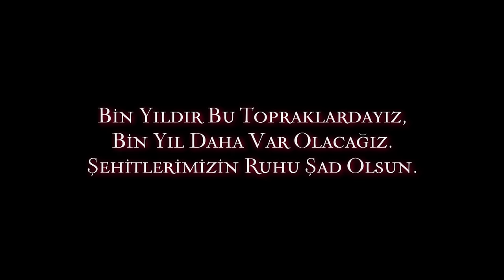Resurrection: Ertuğrul | Episode 77